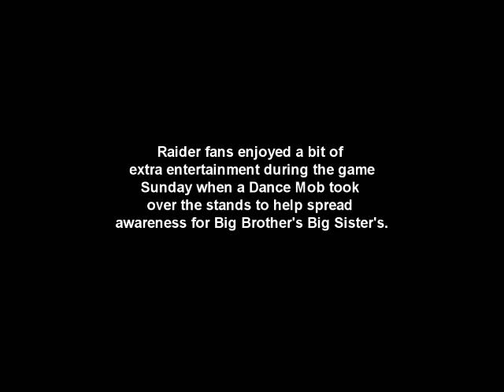MOB DANCE at Raider's Game Sunday Dec 4, 2011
A Mob Dance broke out in the stands during the Raider's game on Sunday Dec. 5 to help raise awareness for Big Brother's and Big Sister's.